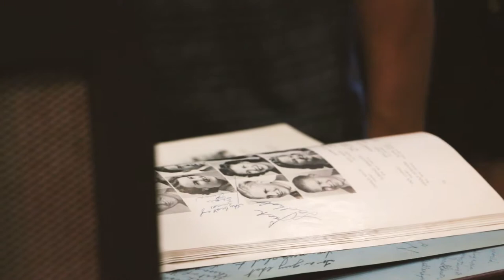Museum of interesting things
Visited one of the coolest museum in New York city! Watch to see what they have!

shot & edited: Alyssa Cruz
second camera: Maria Toruno